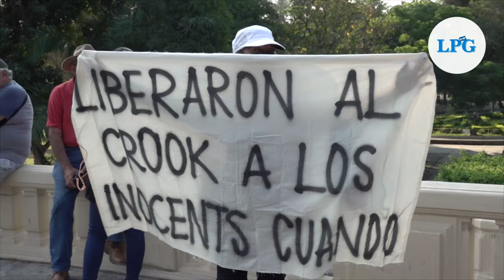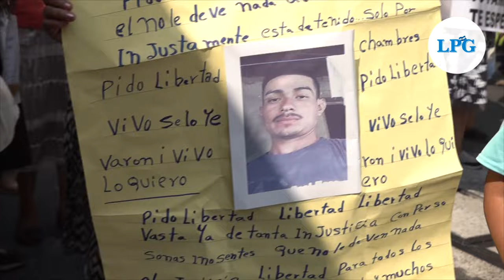Salvadoreños marchan para conmemorar 32 años de la firma de los Acuerdos de Paz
La marcha finalizó en la plaza Gerardo Barrios donde se recordó a las personas que lucharon durante el conflicto armado.